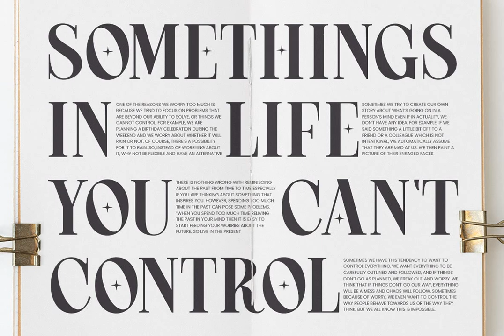Crimson Queen Font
Download Crimson Queen Font at YouWorkForThem

Crimson Queen is a modern serif font with condensed style and clean look. this font is perfect for any of your project such as headline, logo, book, magazine, movie, etc. This font also comes with multilingual support.